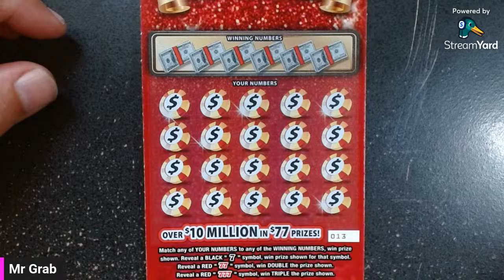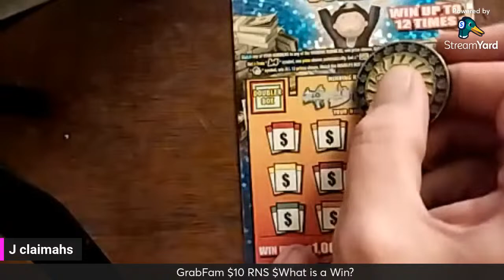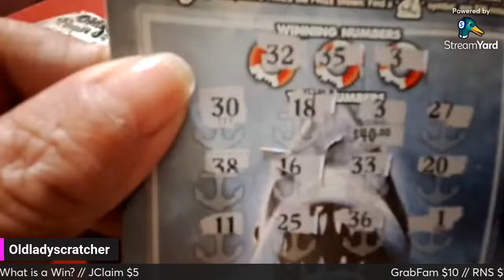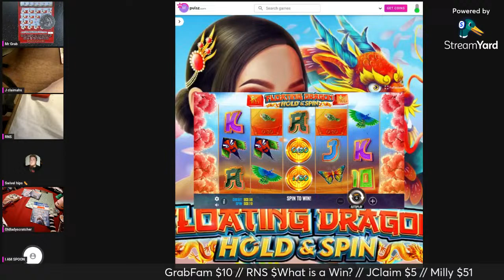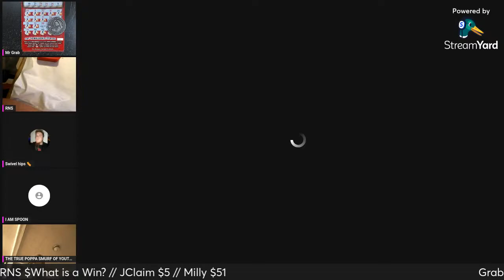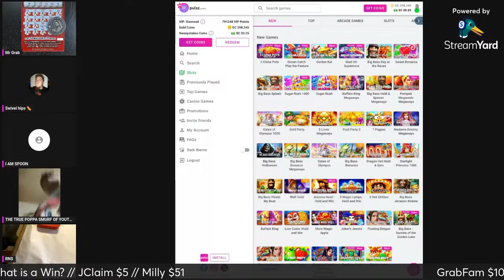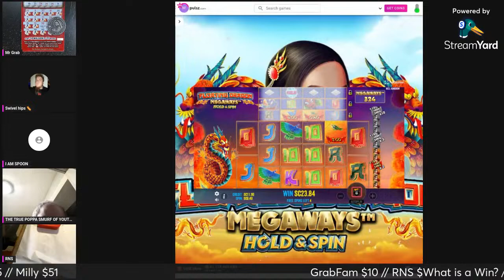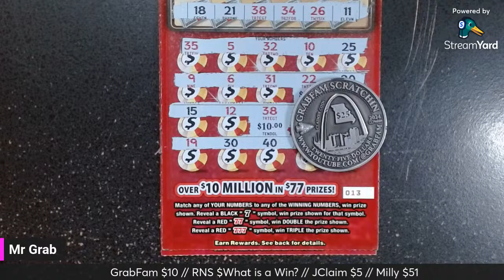Pop-Up Battle 4/10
This channel is for the sole purpose of entertainment of Lottery Scratch Off Tickets. If any giveaways are conducted during the video, or live stream, they are being conducted by myself. YouTube is not a sponsor of my contest and requires users to release YouTube from any and all liability related to my contest.
Any winnings on my channel during a giveaway are as follows:
1. Must Be 18 yrs of age or Older.
3. Winning Ticket Amounts are as follows:
     A. any amount below $25 will be awarded to the winner.
     B. any amount from $30 to $100 will be split 50/50 with this channel.
     C. Max amount given to any winner will be $100 no matter the amount won.
     D. Only 1 win per person per live stream, unless specified.